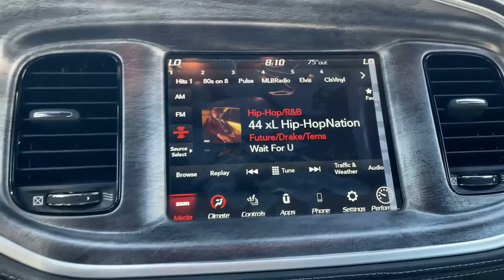2022 Dodge Charger Los Angeles, Beverly Hills, Santa Monica, Van Nuys, Culver City, LA AS91541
Torred Clearcoat New 2022 Dodge Charger available in Los Angeles, California at Los Angeles CDJR. Servicinng the Beverly Hills, Santa Monica, Van Nuys, Culver City, CA area.
2022 Dodge Charger Scat Pack - Stock#: AS91541 - VIN#: 2C3CDXGJXNH191541